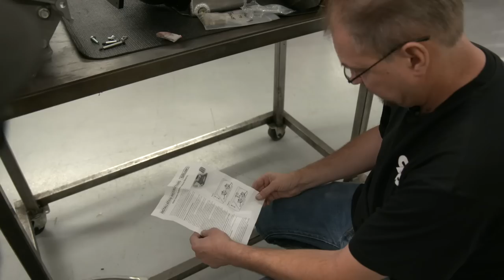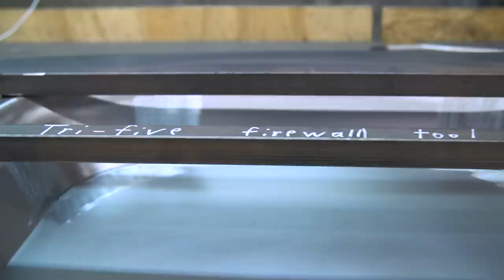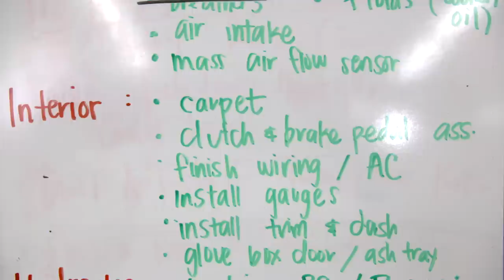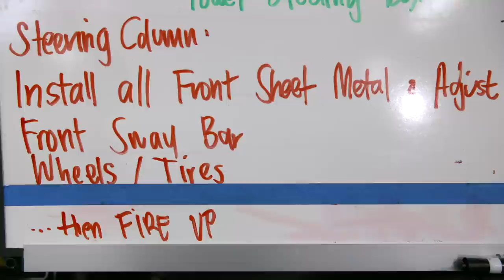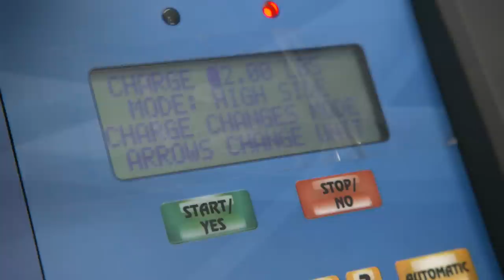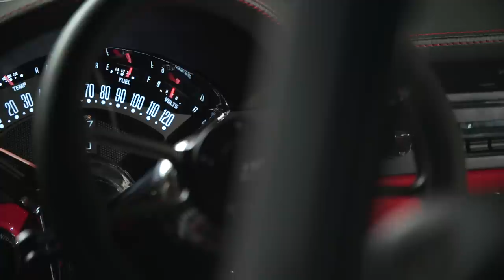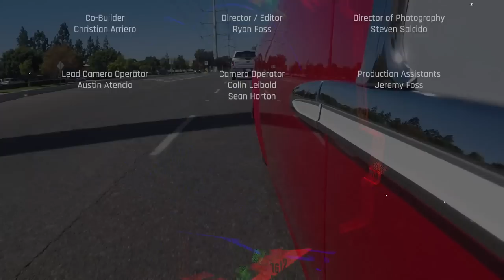FULL EPISODE | CPP 1955 Chevy Bel Air | Super Chevy Week to Wicked Presented by Golden Star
Classic Performance Products, Inc.(CPP) Super Chevy Magazine Week to Wicked - Presented by Golden Star Classic Auto Parts raises the bar once again for an "all-new" challenge. This time around the build crew set out to build a sweet "1955" Chevy crafted together from a body out of new sheetmetal from Golden Star, sitting on a completely new aftermarket chassis provided by CPP and a huge list of aftermarket bits -- in less than 7 days! The end result is a 1955 created from 100-percent new parts! No rust, no damage from time and Mother Nature. Powered by a modern drivetrain including a 455+ HP Gen V LT1 mill backed by a manual 6-speed Magnum, the '55 is loaded with modern amenities throughout the cabin and chassis for upgraded comfort on the street and performance at the track. Be sure to follow the week-long build to see how a bare new frame, brand new body, and a shop full of the best products available on the market turn into one wicked Tri-Five!